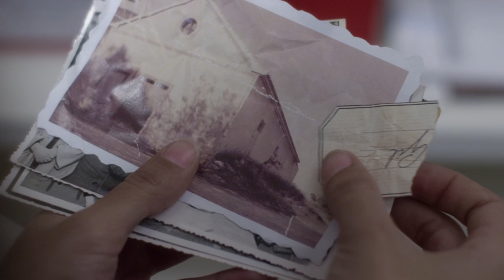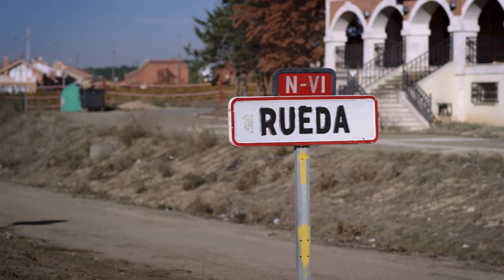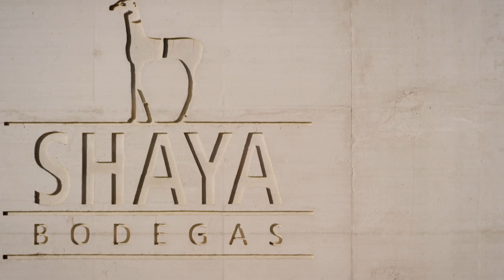A Land Odyssey - Juan Gil Competition 2016 - Finalist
Concours Juan Gil Soundtrack 2016
Finaliste